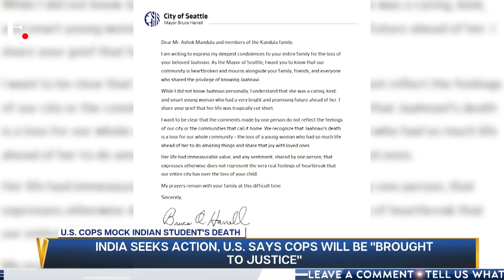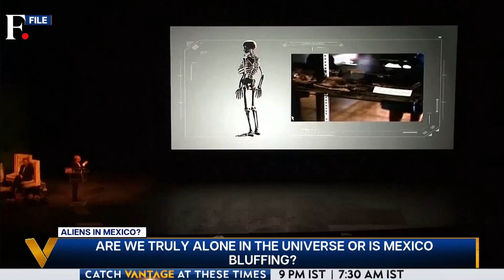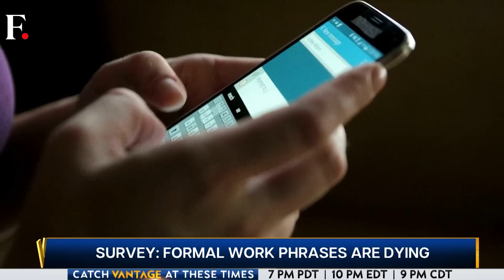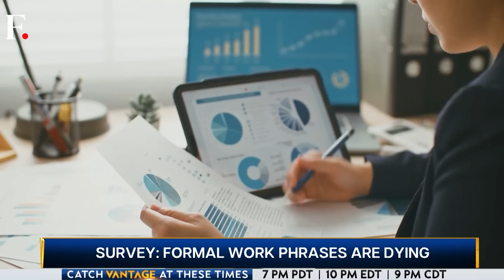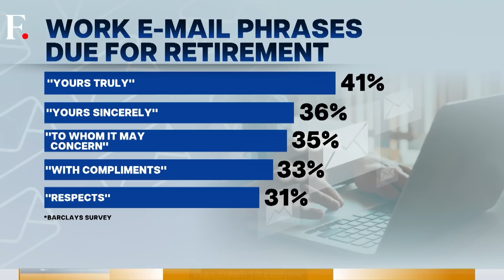US Cops Joke About Indian Student Knocked Dead by Police Car | Vantage with Palki Sharma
US has assured of a fair probe after a video showing a cop joking about the death of an Indian student Jaahnavi Kandula in Seattle after she was hit by a speeding police car went viral.

The Indian Consulate in San Francisco had expressed concern over the handling of the case.

Palki Sharma tells you more.